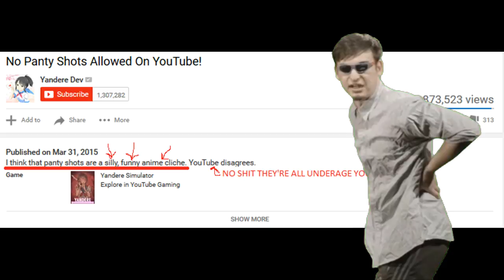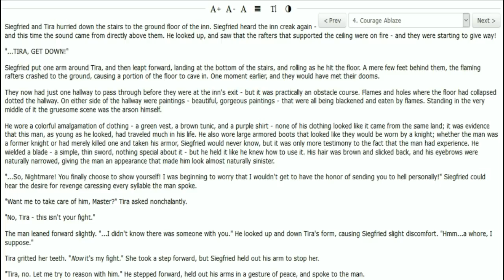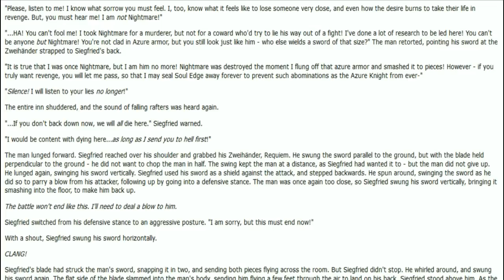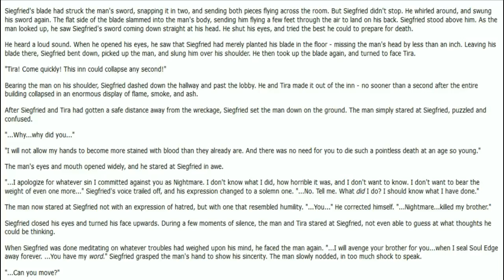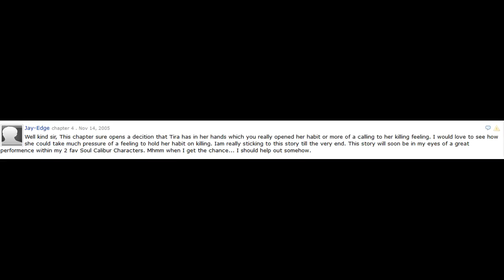I Am Your Slave by EvaXephon/YandereDev (Dramatic Reading) - Chapter 4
i didn't upload this last monday because i contracted AIDS from this garbage and also throat cancer
i didn't upload this this past weekend because i still had throat cancer (the AIDS got better)
i didn't upload this yesterday because i got sick of audio balancing

there, now that my excuses are out of the way, feel free to take a shot* every time i promise to upload something on a specific date or time

from now on just expect shit to appear on the weekends in the middle of the night i swear to god aight
unless the AIDS comes back then fuck it idk man i'm still fucked up from being sick enjoy

*either to my head or from a glass whichever

No Panty Shots Allowed On Youtube - YandereDev/EvaXephon
Metal Gear Alert Sound
FilthyFrank Greenscreen
Oh No She Didn't! - Ask Steve
Raining Blood - Slayer (MIDI DooM Style) -
DSP vs Ludwig - SebastopolQueen (i ain't giving dsp no views lol)
Main Title - Xena: Warrior Princess
STFU - Pink Guy

Guest Voicework by Hobo Johnson